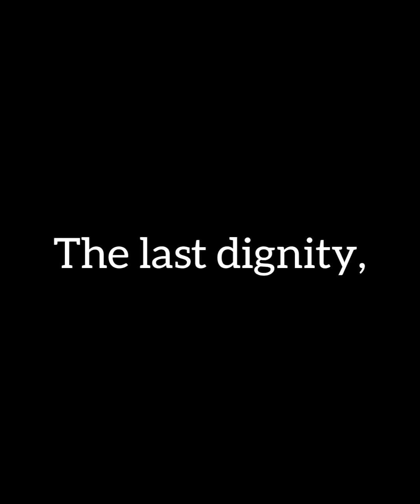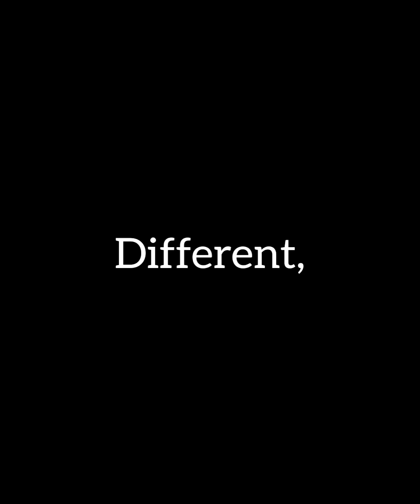Where there is great love, there are always miracles. / and New Trailer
Try my best to do well and keep update💦, I hope you can like it💘👆💏